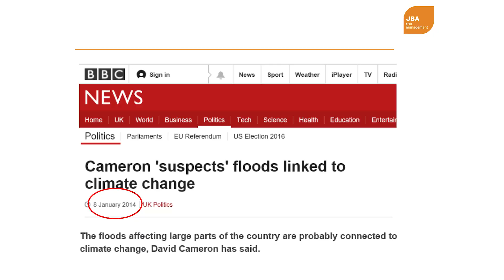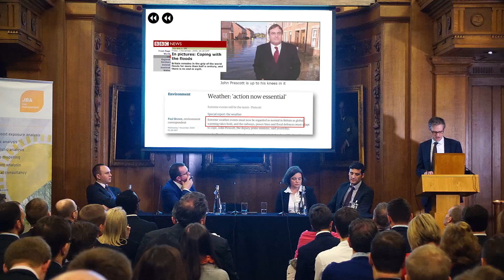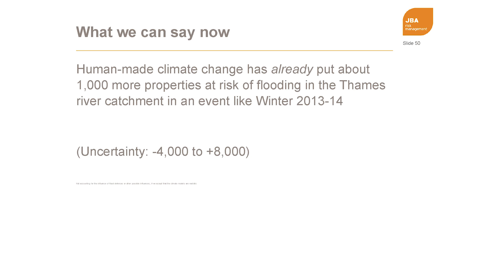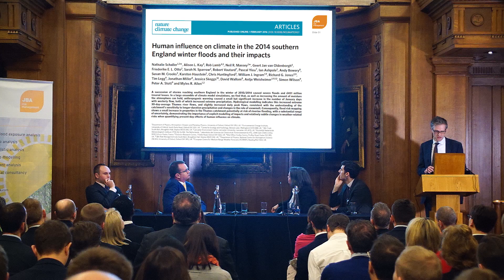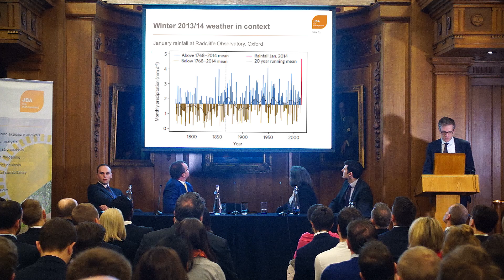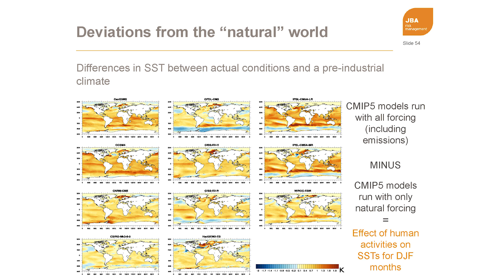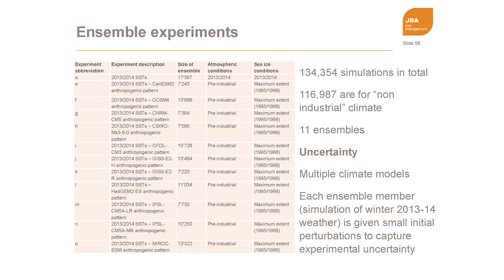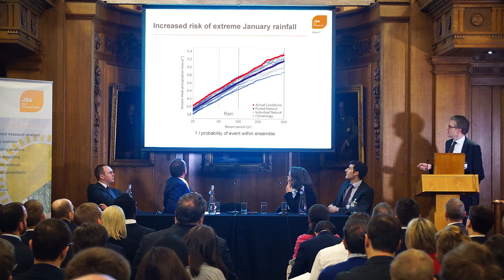Climate change impacts on flood risk - Professor Rob Lamb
Professor Rob Lamb of the JBA Trust explains how recent research is demonstrating a plausible correlation between increased flood risk and anthropogenic climate change.
The collaborative study was first published in Nature Climate Change and a summary overview is presented on the JBA Trust website.
Filmed at JBA Risk Management's UK Flood event at The Old Library, The Lloyd's Building, London, on 18 March 2016.

Please use, share and adapt this resource with attribution to JBA Trust.